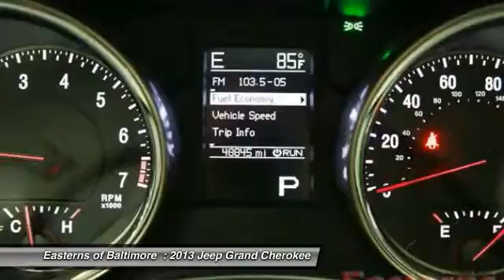2013 Jeep Grand Cherokee DC, Maryland, and Virginia | Easterns Automotive Used Dealership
2013 Jeep Grand Cherokee Laredo - $21790

Pick up this White 2013 Jeep Grand Cherokee, available today at Easterns of Baltimore. Featuring Automatic transmission, it has 48844 miles. This could be the one you've been searching for.